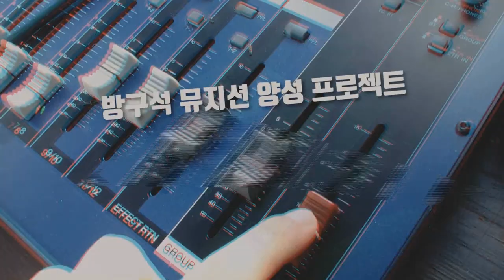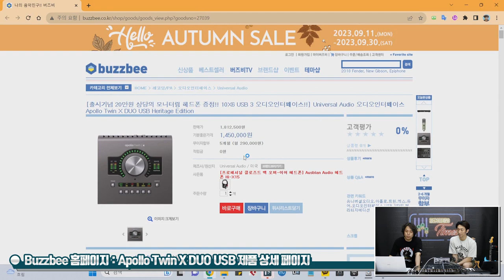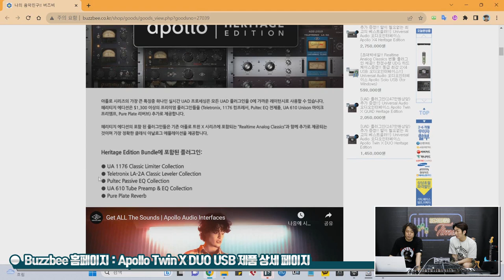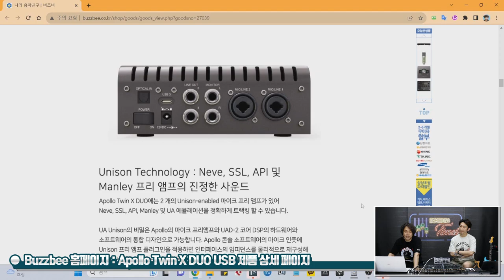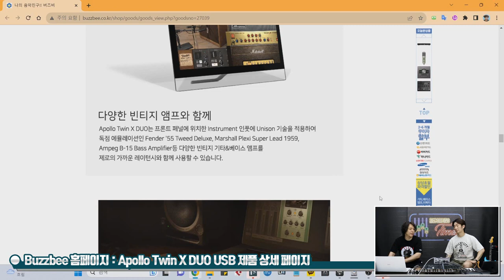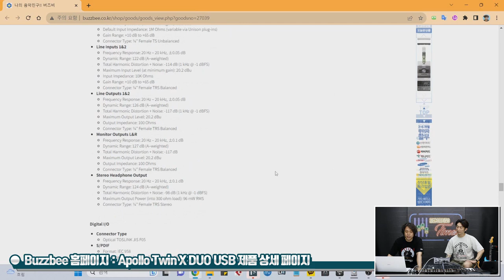[RecordingTimes 620회] Universal Audio 오디오인터페이스 Apollo Twin X DUO USB Heritage Edition 1편